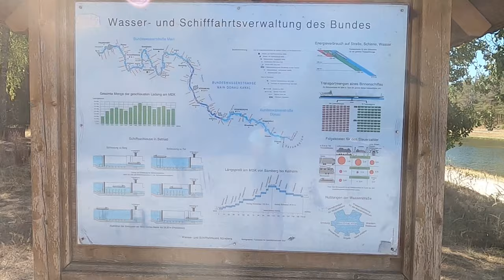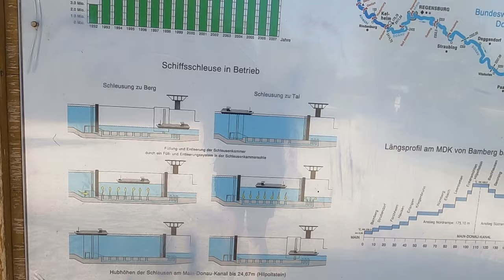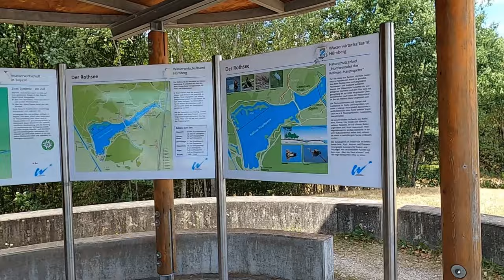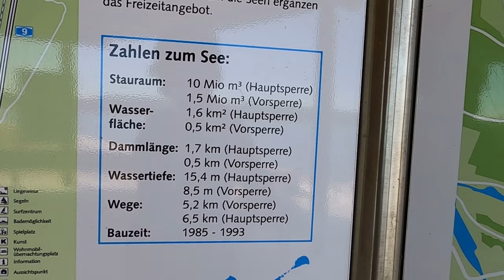Lagerleben am Wegrand; Sandsturm am Rothsee; Lieblingsknoten, Topsegelshotstek; Frachtschiffe;